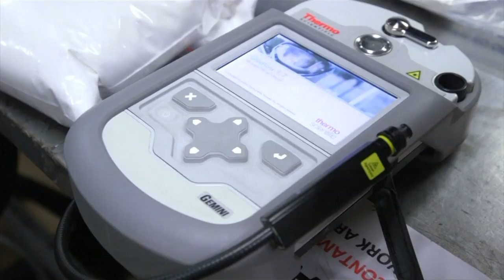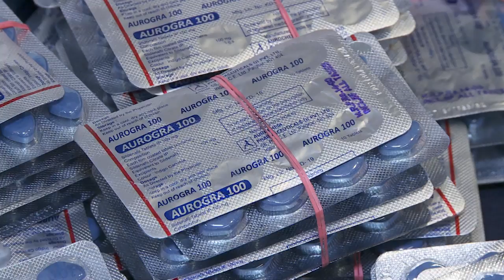紐約海關2019假冒品匯總 大部分來自中國